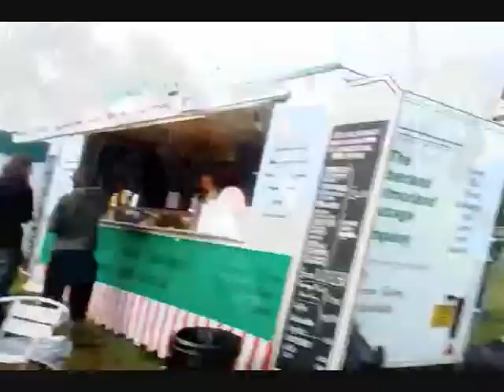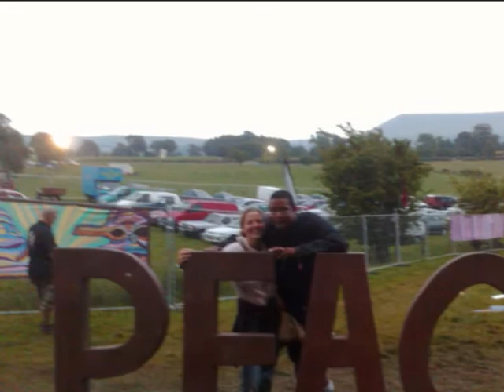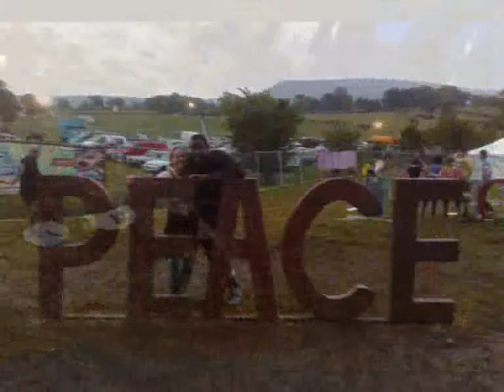Beat Herder Preston Posse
Compilation of video clips and photos from this years beatherder.